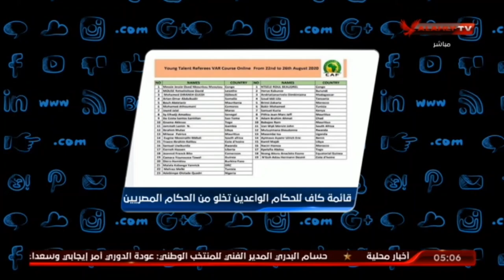محمد سعيد يفجر " مفاجاة خطيرة " على الهواء حول قائمة الحكام المصريين الواعدين والـ " VAR "